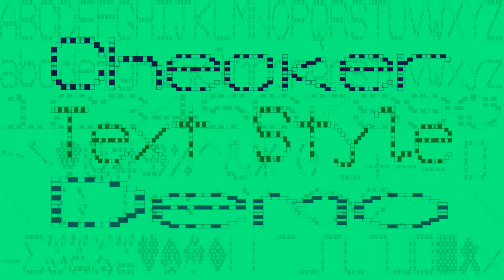Checker Text Style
The last of the odd text styles, we will move into the norm now. This is the checker text style. Due to mathematics and how infinite based numbers are stored on computers there's a quirk. Instead of it being being every odd then every even square that is coloured. It uses that formula but doesn't turn out that way.

It all comes down to how numbers are stored, our software are all high precision decimals and there's a quirk with computers when these numbers get quite small. For example you might store 0.55 and due to the nature of computers trying to keep all possible numbers it might say no this is 0.5551. There's a way to overcome this which we dealt with things like 3D space objects... but for text it's a quirk. Quirks are good. So the quirk will remain.

This is a video for the Oddonomy Core team, part of Oddonomy. These videos include everything to do with the Oddonomy core product. You're welcome to find the other Oddonomy channels.